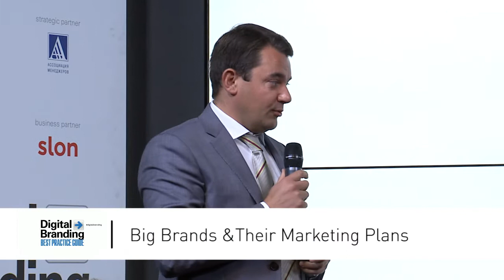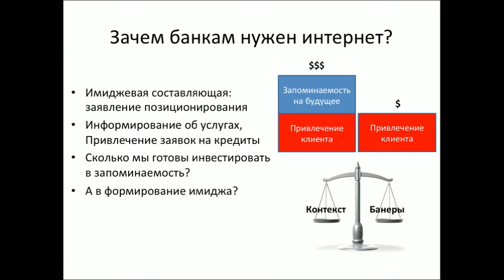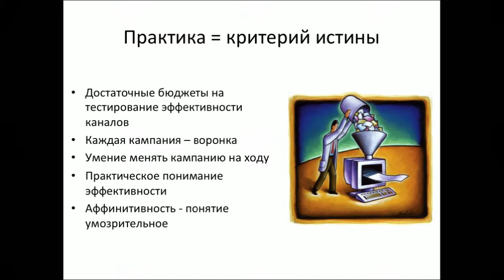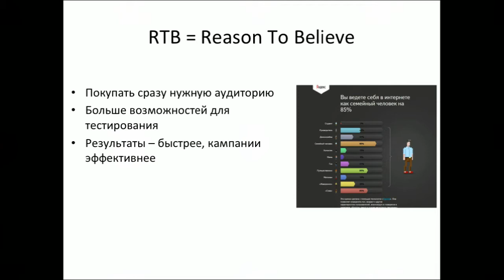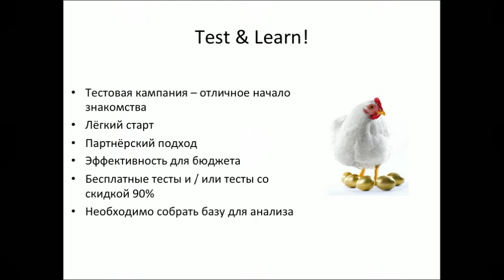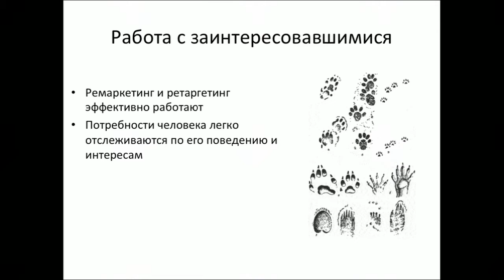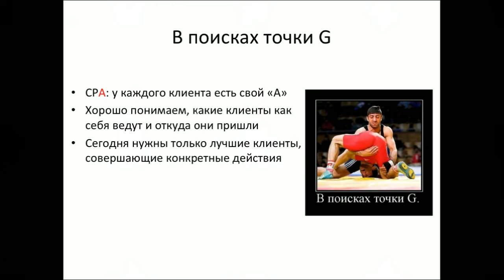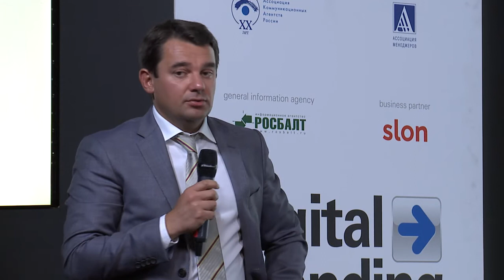Виктор Шкипин - Альфа-Банк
Выступление  Виктора Шкипина - директора по маркетингу Альфа-Банк, на Саммите Digital Branding, 5-6 Июня 2013. Сессия Big Brands & Their Marketing Plans